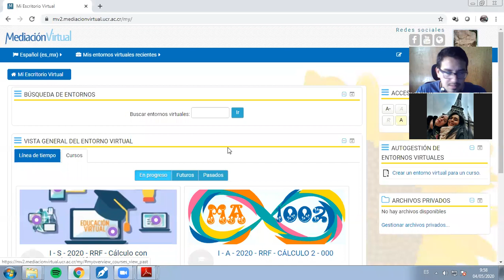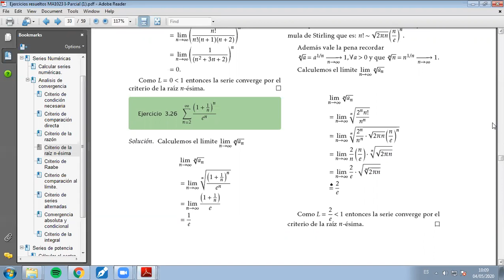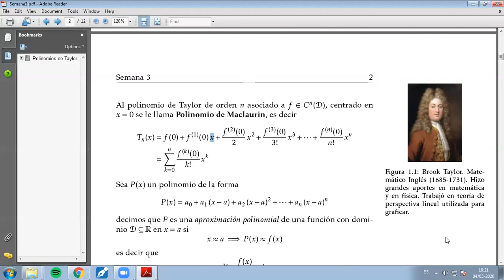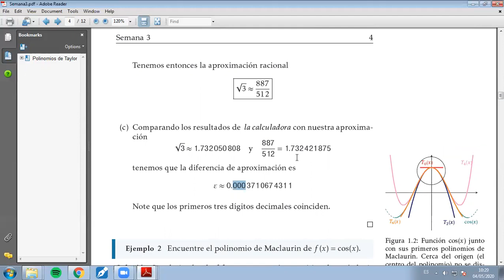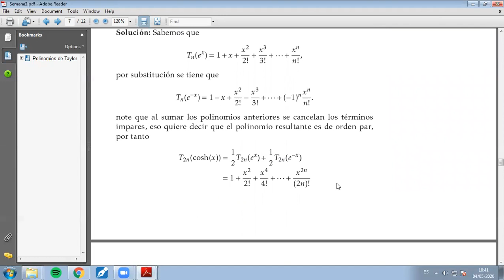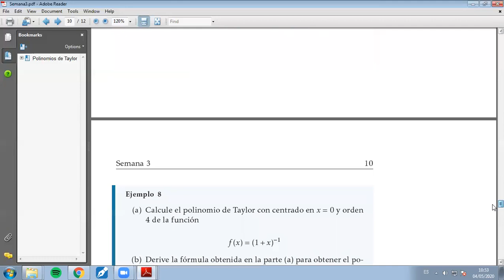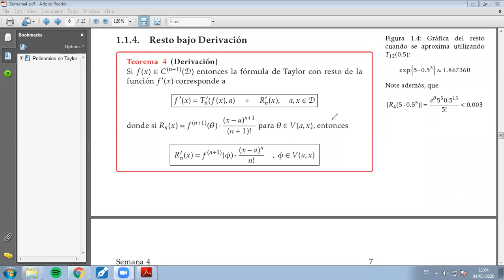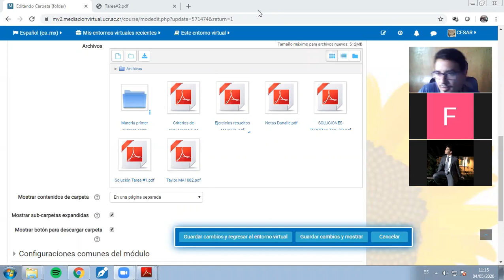Polinomios de Taylor MA1023-7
Se explica la fórmula de Taylor y el resto de Lagrange